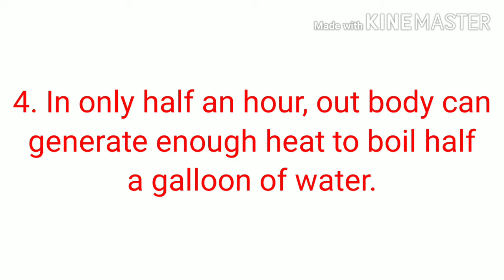Interesting science facts